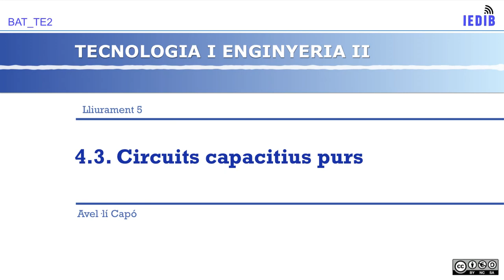BAT TE2 5 1 Capacitius purs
Autor: Avel·lí Capó